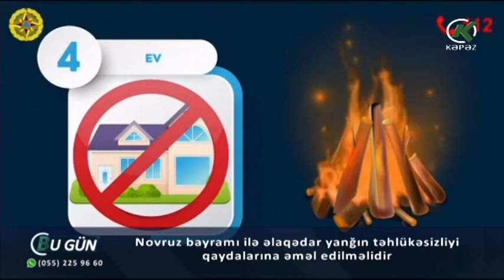Novruz bayramı ilə əlaqədar yanğın təhlükəsizliyi qaydalarına əməl edilməlidir